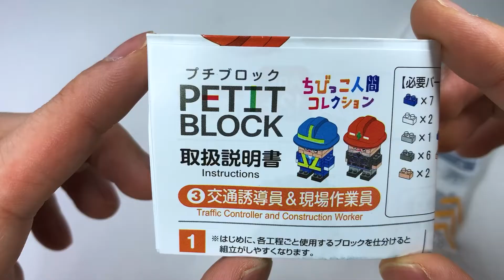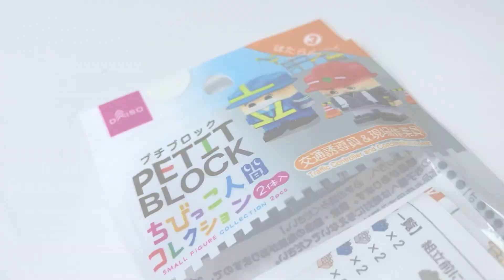PETIT BLOCK Traffic Controller & Construction Worker DAISO / プチブロック ちびっこ人間 交通誘導員 現場作業員 ダイソー 組み立て 作り方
ダイソー　プチブロック
ちびっこ人間コレクション　交通誘導員&現場作業員作ってみました！